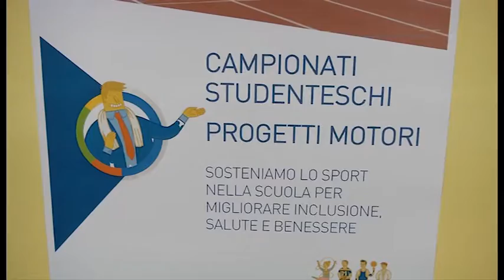Campionati studenteschi, coinvolti oltre 13 mila studenti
Collaborazione tra scuola, mondo sportivo ed Estra